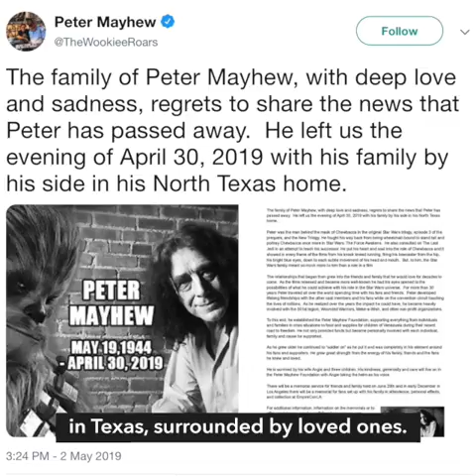Actor Peter Mayhew, Chewbacca in 'Star Wars' saga, dies at 74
More videos on Rappler Follow Rappler for the latest news in the Philippines and across the globe. Actor Peter Mayhew dies at the age of 74, his family announced Thursday.
Full story Follow Rappler for the latest news in the Philippines and around the world.